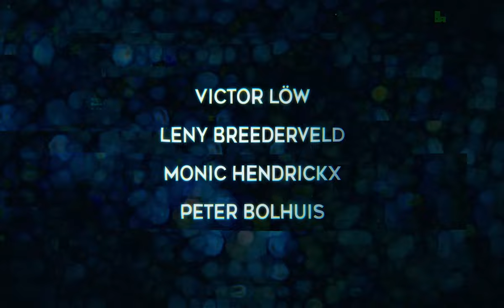Trailer DE OPENBARING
📽️ Vanaf 5 mei in de bioscoop!

De overbezorgde Jacob (Victor Löw) raakt zijn baan kwijt en trekt aan het begin van de eerste coronalockdown in bij zijn alleenstaande moeder (Leny Breederveld). Hij wil haar koste wat kost beschermen tegen het virus. Beiden zijn nog in rouw na het recente overlijden van Jacobs vader. Al snel blijkt echter dat de geobsedeerde zoon waarschijnlijk een groter gevaar voor zijn moeder is dan het virus. Terwijl zijn zus Magda (Monic Hendrickx) met lede ogen toekijkt, raakt Jacob onder invloed van een online complottheoreticus en draait langzaam maar zeker volledig door.

🎭 Cast
Leny Breederveld, Victor Löw, Monic Hendrickx

🎬 Regisseur
Chris Mitchell